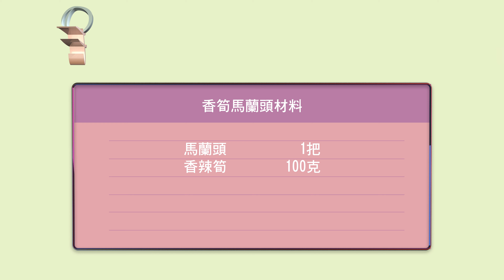鮮嫩「馬蘭頭」現炒2道新鮮野菜 (Vegan Recipe)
輕鬆生活沒煩惱
oFoodTalk 蔬食誌 (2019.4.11) 鮮嫩「馬蘭頭」現炒2道新鮮野菜 (Vegan Recipe)

香筍馬蘭頭材料:
馬蘭頭    1把
香辣筍    100克

豆干香菇炒馬蘭頭材料:
馬蘭頭       1把
白豆干  1塊(切丁)
香菇    3片(切片)
油           少許
醬油         少許
麻油         少許
芝麻         少許